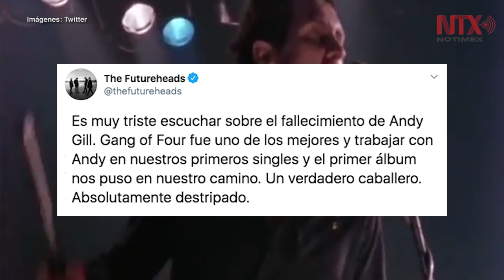Fallece Andy Gill, integrante de Gang of Four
Como productor musical, Gill participó con la agrupación The Futureheads.